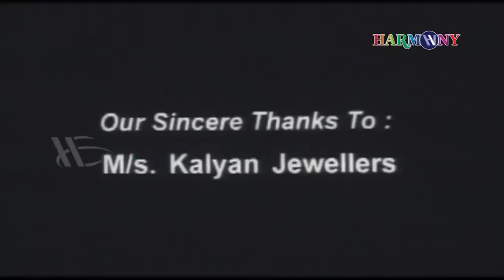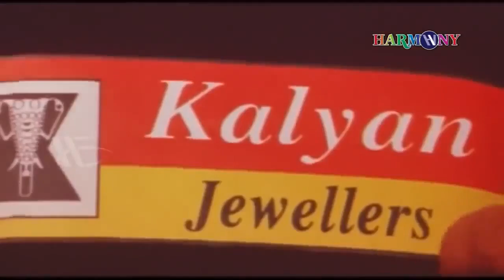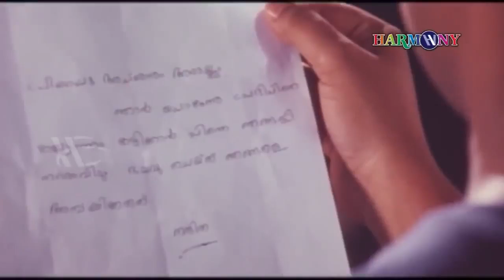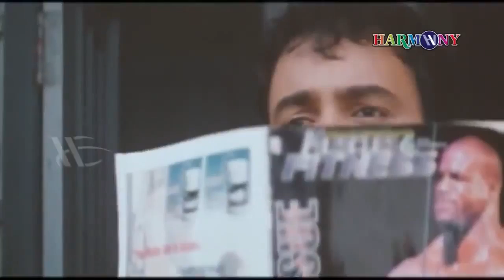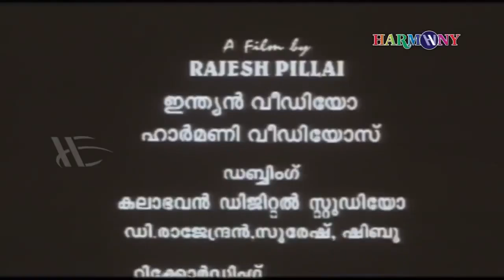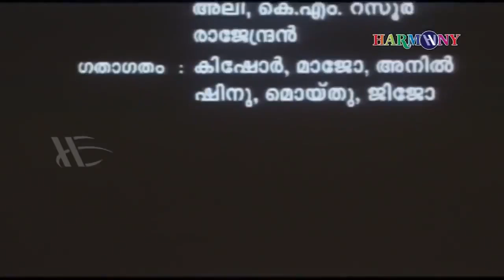Hridayathil Sookshikkan | Malayalam Full Movie | Rajesh Pillai | Kunchacko Boban | Bhavana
Hridayathil Sookshikkan (English: To keep safe in your heart) is a 2005 Malayalam romance film directed by debutant Rajesh Pillai. Produced by Bose Varghese, the film had Kunchacko Boban and Bhavana playing the main characters. The plot was loosely based on the 2000 American film Meet the Parents. The film's soundtrack was composed by Mohan Sitara.

Directed by : Rajesh Pillai
Story by : Kalavoor Ravikumar
Produced by : Bose Varghese
Starring : Kunchacko Boban , Bhavana , Harisree ashokan , Nithya Das ,  Bhanupriya

|| ANTI-PIRACY WARNING ||